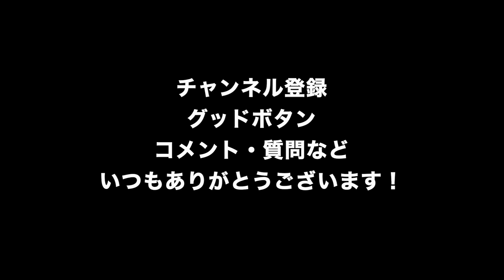【インディアンフルート/吹き方】いつもそこにある青 尾崎元章作曲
今回は尾崎元章のオリジナル曲「いつもそこにある青」を演奏してみました。

2023年3月16日募集スタート！
締め切りは4月2日まで
ぜひこの機会に始めてみませんか？

◆Motoさん◆
２つのオンラインレッスンプログラム
【自分自身を癒す 初めてのインディアンフルート】
そして
【すぐに吹きたくなる！10日で楽しいネイティブアメリカンフルート】

自分の好きなときに学びたい
インディアンフルートを吹いてみたい
自然の中で自由にメロディを奏でたい
自分自身のメロディで癒されたい
そんな方はぜひ！

講座のみのプランと
講座＋ココペリフルート（ABS樹脂製インディアンフルート）セット購入プランの2つのプラン！

【インディアンフルートMotoさんオフィシャルサイト】

【インディアンフルート・オンラインレッスン】
東京・新宿駅徒歩2分　Zoom・Skypeもやってます！

【インディアンフルート購入はこちらで！】

【尾崎元章 CD 「いつもそこにあるもの」購入ページ】

【インディアンフルートMotoさん】
尾崎元章プロフィール
愛知県蒲郡市出身　東京都町田市在住
小学校で器楽クラブ、中学高校では吹奏楽でファゴットを担当。
大学よりドラマーに転向しバンド活動を始め、卒業後上京しプロのドラマー、講師として活躍。
2010年、ネイティブフルートの音色に魅せられ、それまでのドラマー・パーカッショニストの活動に加え、その奏法を研究。
2011年より銀座や横浜において演奏活動を始める。
2012年アリゾナにてネイティブアメリカンの様々な聖地を訪ねる。感性を磨く。
2014年10月ロサンゼルスにてClint Goss氏のFlute Harvest ネイティヴフルートリトリートに参加。
2014年12月1st アルバム「いつもそこにあるもの」リリース。
2015年11月銀座ヤマハスタジオにおいて、チェロキー族の血をひくネイティブアメリカンフルートプレイヤーCody Blackbirdと共演をする
2017年より米国ネイティブアメリカンフルートのトップメーカーの一つ、Woodsounds社と提携し輸入販売を始める。
2018年6月アメリカ ソルトレイクシティで行われるSummer Solstice Flute SchoolおよびFestivalに参加。多くのネイティブフルートプレイヤー、愛好家たちと交流を深める。